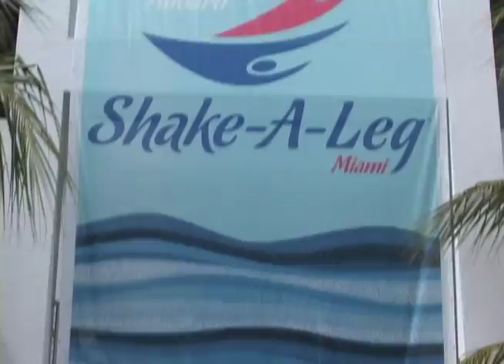Best Buy Shake's A Leg!!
Best Buy visits Shake-A-Leg Summer Camp to donate some multimedia gear (Apple Computers & Underwater cameras) to Shakes renowned Art & Multimedia Centers. After feeling the excitement of the kids, they decide to shake-it themselves, especially after Shake-A-Leg's music class performs a special song.  Then they take a sail and experience the magic of Biscayne Bay for themselves. to see the magic for yourself. This year's summer camp has a record number of 330 students a day, participating in, on, and around the water.